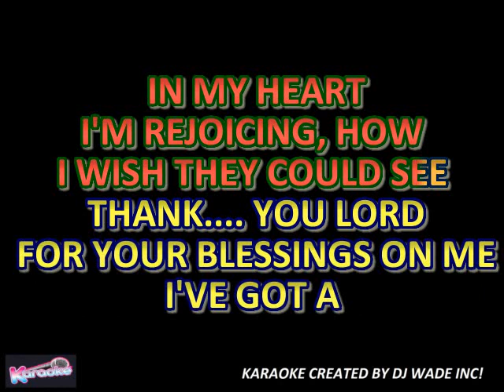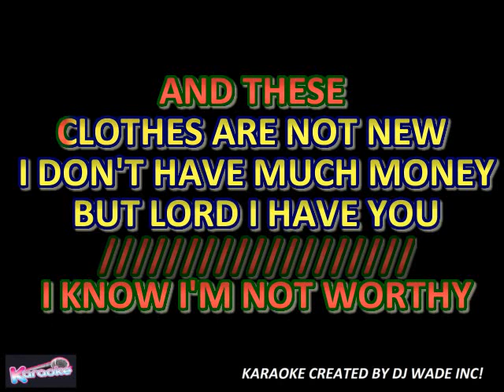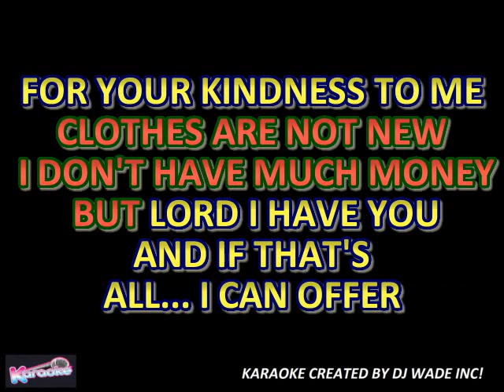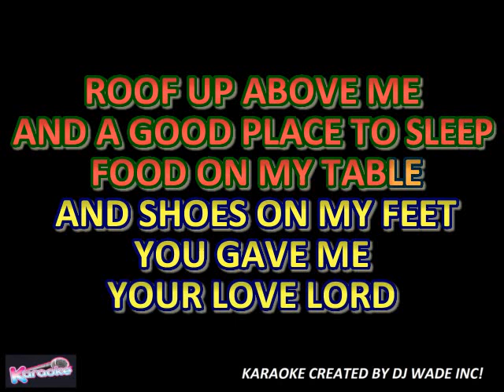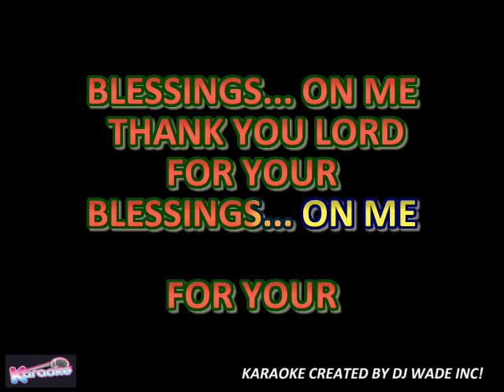BARBARA JONES THANK YOU LORD FOR YOUR BLESSINGS, DEMO (Lyrics)